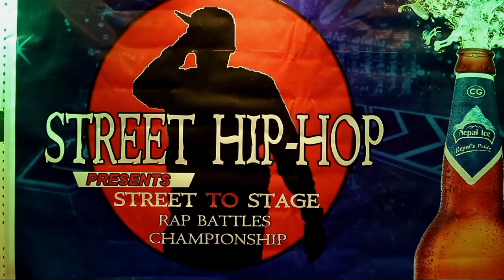Street to stage Rapbattle Championship ep 3(knock out round)part 5 2021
Street hiphop is a team who is try to make new revulation in hiphop.We did so many hiphop event on street .We did this job indipendently we haven't any sponsorship for this .so lets support us.Do share or subscribe for support.if you want to be a part of street hiphop then pls contact us at this number.
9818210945,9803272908 or Msg us on social media accounts like instagram,Facebook,twitter.You can find the link on discription.

Here are the contact numbers.
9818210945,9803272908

Here are the Battle which happene  Round:-

Sudan Vs Banthey
Beatrok Vs Yampax

FOLLOW HOST OF THE MEET UP.

Aka Rocket:-

Manson Lounge Restaurant and Bar:-

Link for the Song.Which played in Intro of the Battle.

KEEP SUPPORT AND LOVE US.